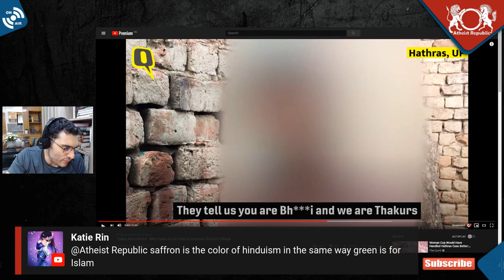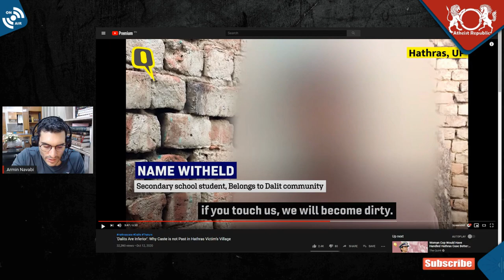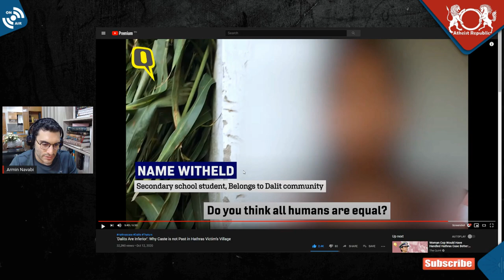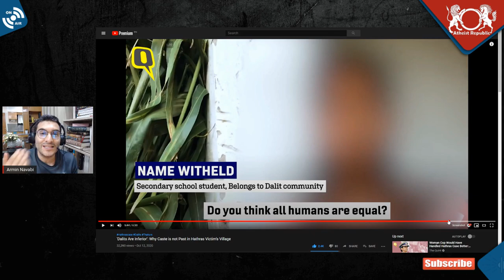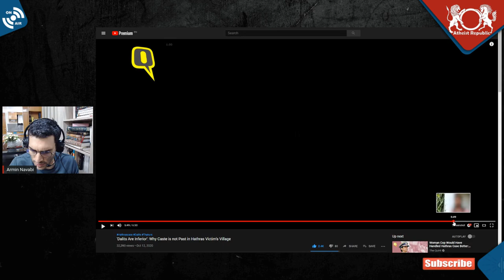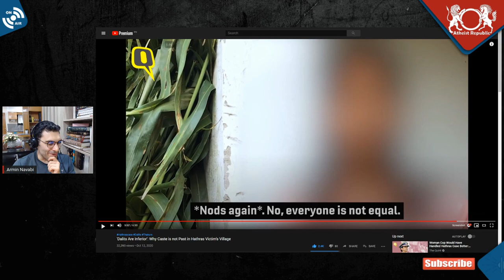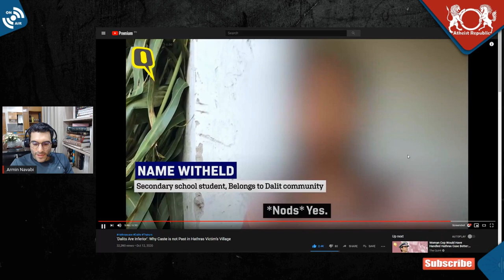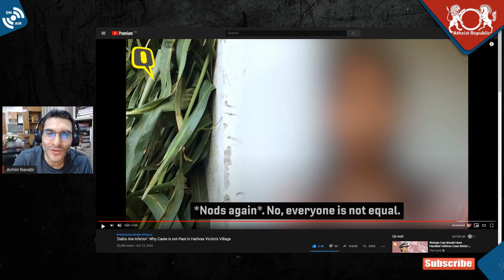Kids' Views on Casteism